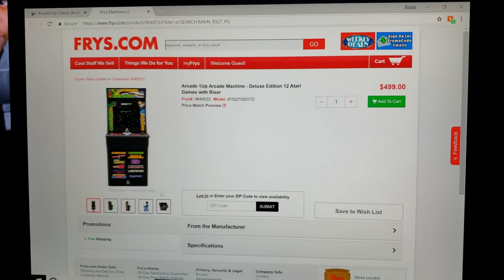Arcade1Up Deluxe Cabinet AVAILABLE At Frys.com - GO! GO! GOOOO!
Hey guys! Today we're taking a look at some more Arcade1Up news & updates!